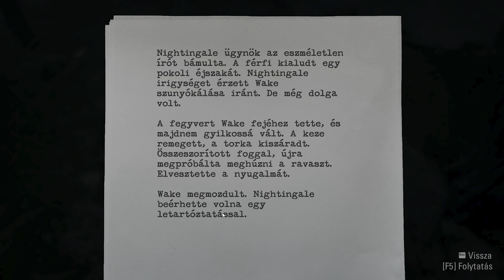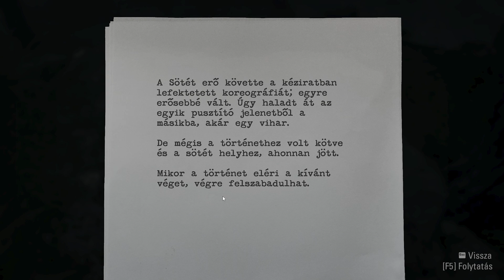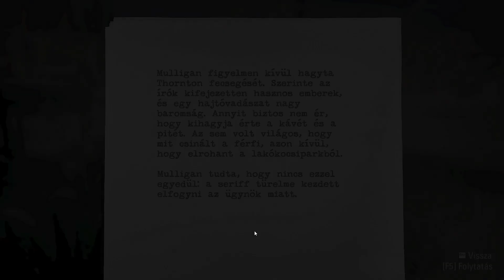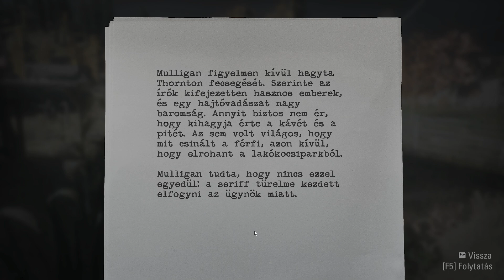Gameplay Walkthrough: Alan Wake Remastered #08 - (No Commentary / Hungarian Subtitle / PC)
Végigjátszás: Alan Wake Remastered (2021)
4. epizód: "The Truth" - Part 2

Készítette: Remedy Entertainment Plc.
Felújította: d3t Ltd.
Magyar fordítás: Evin